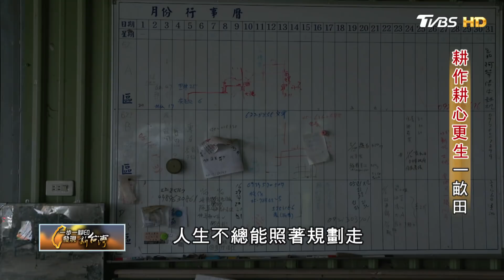展開新生活 耕作耕心更生一畝田 一步一腳印 20180701